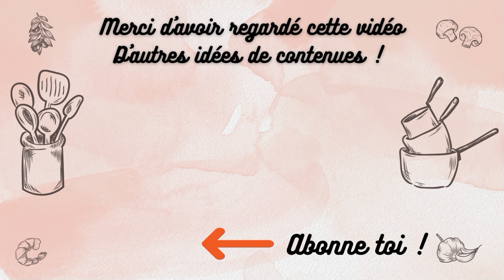ANTI GASPI ! Ne jettez plus vos blanc d'oeufs🥚Astuces et recettes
Le gaspillage ! Une chose que je n'aime pas du tout. Les blancs d'oeufs, souvent oubliés ou jettés. Après cette vidéo c'est fini, plus aucun blanc d'oeuf gaspillé !